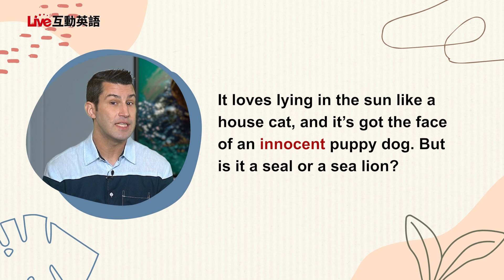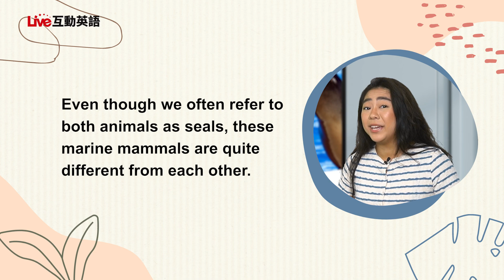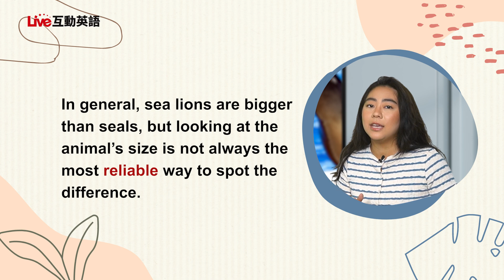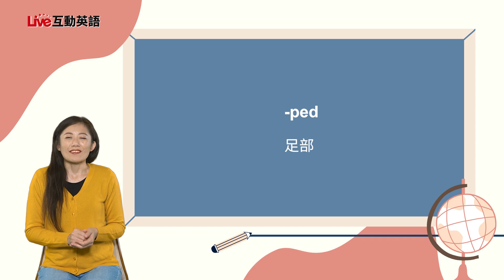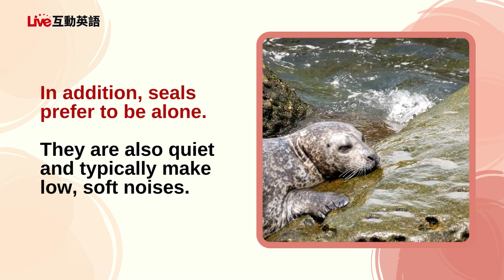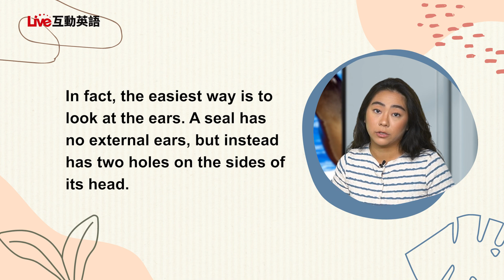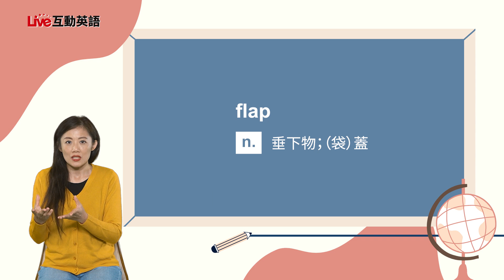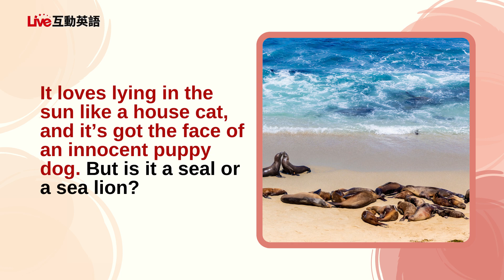【LIVE互動英語：20231218】 動物比一比： 海豹與海獅有什麼不一樣？1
動物比一比： 海豹與海獅有什麼不一樣？1 | Animal: Seal or Sea Lion? What's the Difference? 1

Join Matt and Winnie as they discuss how to differentiate between a seal and a sea lion. Also, join Shane and Karen as they introduce the phrase "shrinkflation".
Matt和Winnie將討論如何區分海豹和海獅。同時，Shane和Karen也會介紹"縮水性通貨膨脹"這個詞彙。

00:00 開頭 - Intro
02:41 課文朗讀 1 - Reading 1
03:20 課文講解 1 - Explanation 1
08:22 中師講解 1 - Vocab Recap 1
10:55 課文朗讀 2  - Reading 2
11:32 課文講解 2 - Explanation 2
15:11 中師講解 2 - Vocab Recap 2
18:23 英語好好玩 -  Words of the Week